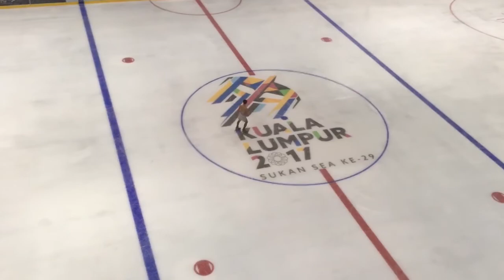SEA Games 2017 - Shuran Yu (SGP) FS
SP - 1st (53.28)
FS - 2nd (82.24)
Overall - 1st (135.52)